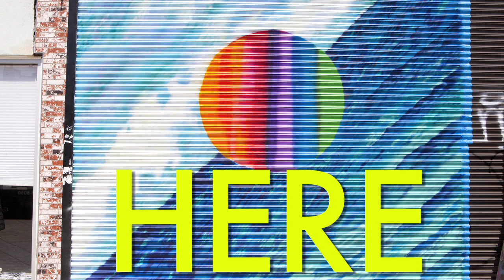Edward Sharpe and the Magnetic Zeros HERE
Edward Sharpe HERE album cover painted on the cover of a building at 432 Fairfax blvd in Los Angeles by my friend Duce.
My sister Julie Ling filmed this and our other buddy Nick Goossen edited it together to One Love to Another.
We love this image so much we had to make it bigger!